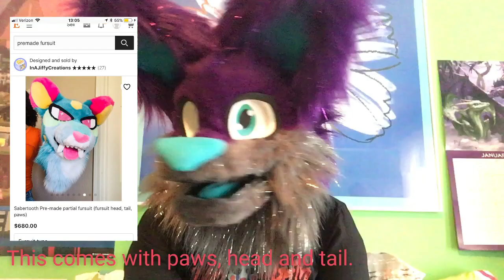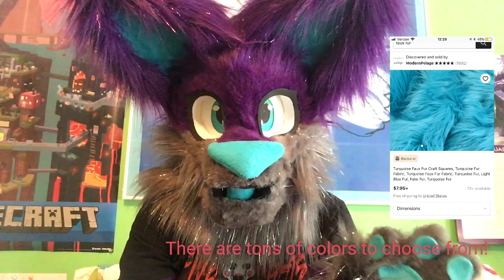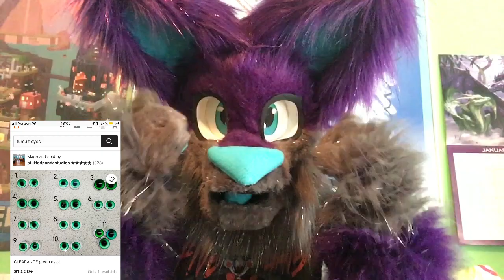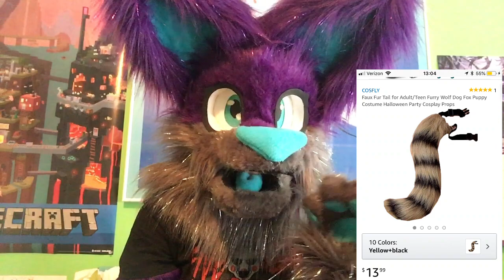What Makes a Fursuit?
Can Maskamals be fursuits? What's the options to get a fursuit? These questions as well as advice included in the video!